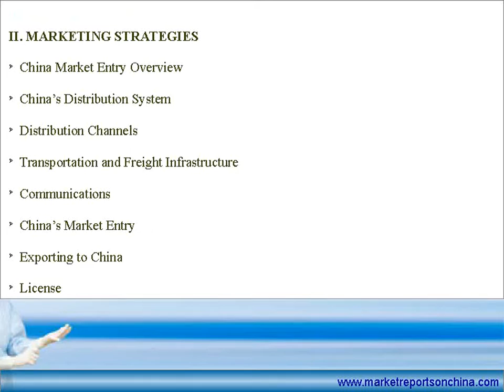Gloves and Mittens Market Trends in China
This study focuses on China's Gloves and Mittens market trends. In the two past decades, the market has been growing at a fast pace. The dramatic expansions of the manufacturing capabilities and rising consumer consumptions in China have transformed China’s society and economy. China is one of the world’s major producers for industrial and consumer products.